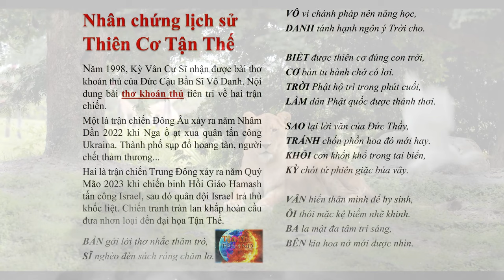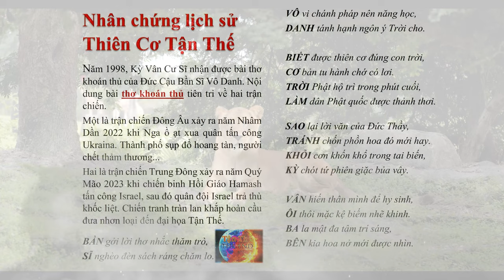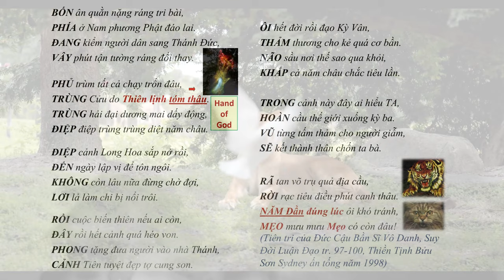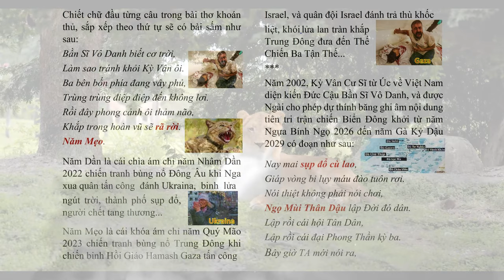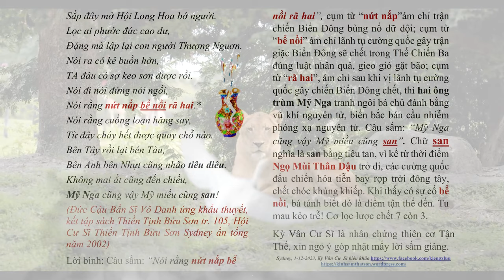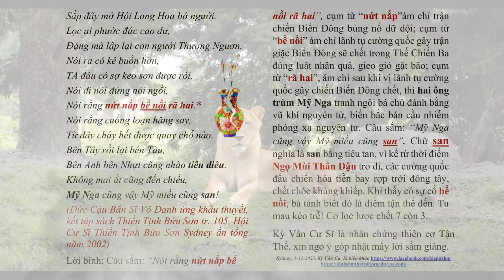Nhân chứng lịch sử Thiên cơ Tận thế, điệp điệp trùng trùng diệt 5 Châu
Nhân chứng lịch sử Thiên cơ Tận thế, điệp điệp trùng trùng diệt năm châu tientri tiêntri worldwar3 - do Kỳ Vân Cư Sĩ biên khảo | Hãy Nghe để Ngộ Tuệ Ngộ Tâm, cuộc đời thanh thản, tốt đẹp.